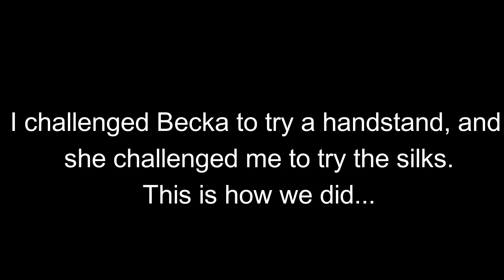GYMNASTICS AT A TRAMPOLINE PARK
I changed my username. It's now @misslydiahope
I went to a Trampoline Park with some friends and I filmed some tumbling clips!